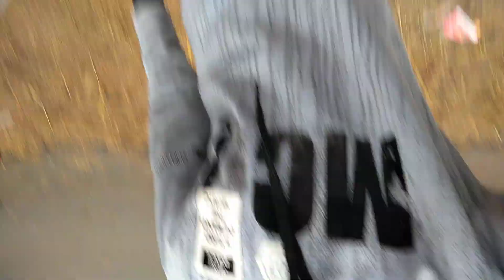সৌম্যদিপত্য সাউন্ড / চ্যাটার্জী সাউন্ড রোডশো 2022 Old Vedio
Chatterjee Sound
Soumodipto Sound
Road Show Pojition
Amit
Amit Roy

▶ Hag Tages : ◀

# Amitroy
Roadshow-Pojition